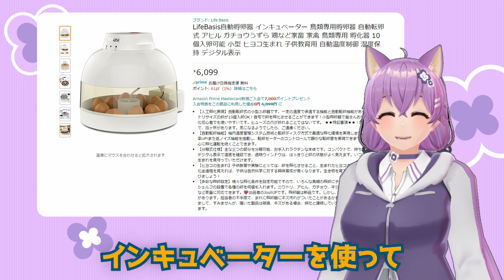生命をDIY?!たまごを孵す自由研究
はつりちゃんが畜産を始めるべくうずらの孵化に挑戦する回